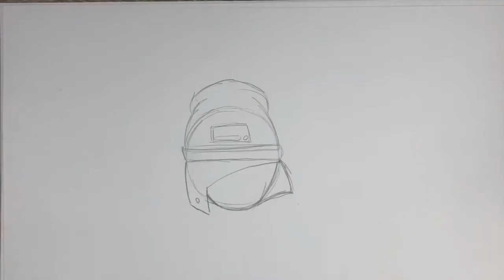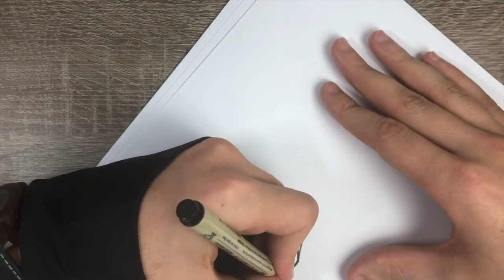COME DISEGNARE REBEL SKIN FORTNITE